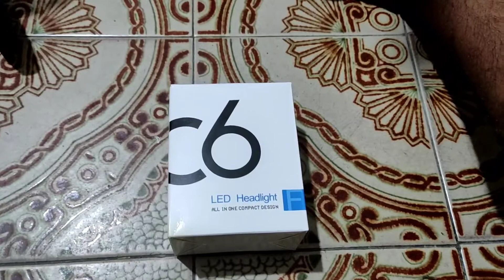TUTORIAL - COMO BOTAR UMA LAMPADA SUPER LED C6 AUTOMOTIVA NA BICICLETA